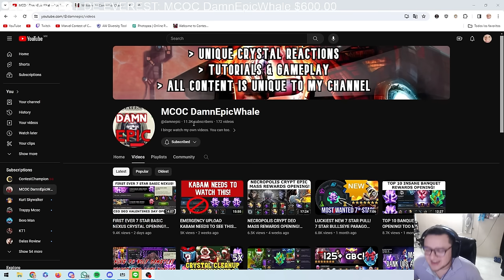LOCURA TOTAL @damnepic | APERTURA MASIVA EVENTO DE SAN VALENTIN | MCOC